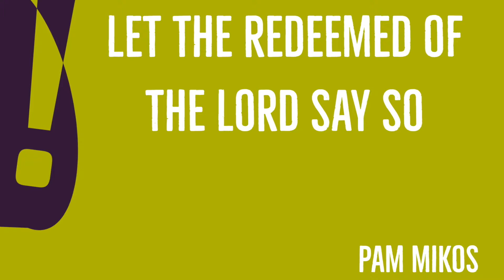Let The Redeemed message only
In this message we welcome our very own, Pam Mikos, as she shares a passionate message that includes some of her testimony and many truthful nuggets that will bless you.